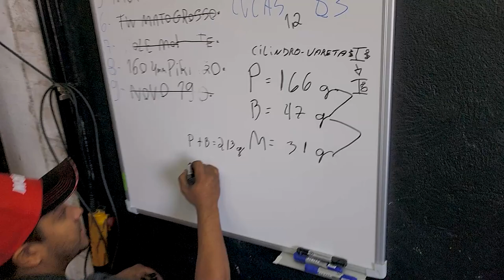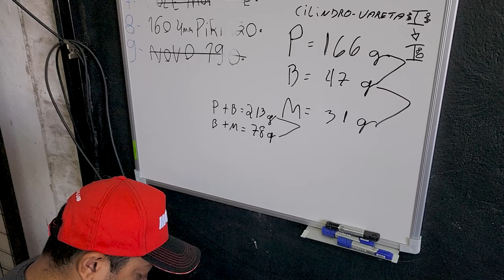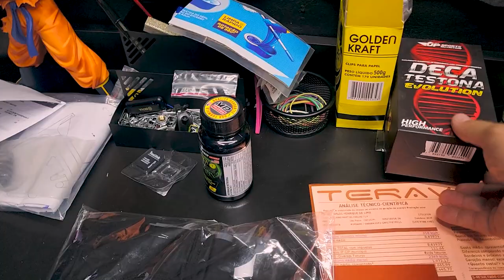4MM BOLOLO - COMEÇAMOS OS PREPARATIVOS DO PROTOTIPO 🚀🏍️